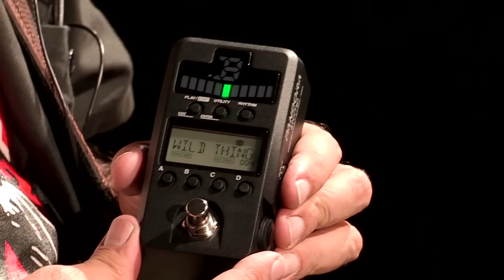KORG PANDORA STOMP : le verdict de Judge Fredd ( la Boite Noire )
La technologie à modélisation exclusive REMS de Korg permet à toute la gamme d'effets, d'obtenir le même grain de son légendaire. Avec la 6ème génération de son fameux Pandora, Korg repousse encore plus loin les possibilités en intégrant directement une alimentation direct via USB... qui dit mieux ?

La Pandora Stomp héberge, dans son boîtier compact pas moins de 158 types d'effets, 200 presets d'usine avec des sons signature et 100 patterns rythmiques.

Vous pourrez utiliser jusqu'à 7 effets simultanément et le footswitch multifonction permet de changer de mémoires de presets. Vous pourrez sauvegarder 200 presets utilisateur et 4 boutons vous aideront à rappeler des presets favoris.

La pédale Pandora Stomp inclut également un accordeur avec affichage à LED et une entrée auxiliaire accompagnée d'une fonction de transposition de +/-1 octave pour vos lecteurs audio/MP3. La pédale est alimentée en 9V DC (adaptateur) ou en USB si vous la connectez à votre ordinateur. Korg fournit également un éditeur/bibliothécaire logiciel gratuit.